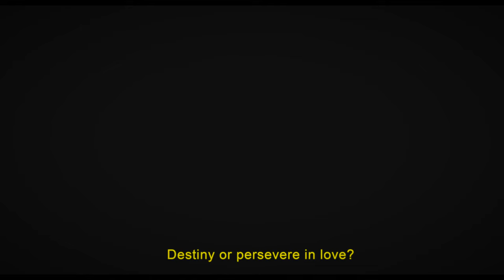CONTACTO LÉSBICO ⭕️ TRAILER EP. 12 🏳️‍🌈 LESBIAN SERIES KISS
NUEVO CAPÍTULO lunes 23 de Octubre
Si no aguantas hasta el LUNES puedes ver la SERIE COMPLETA haciéndote MIEMBRO PIZZA con PIÑA

ELENCO:
Gema González
Miriam González
Celia Burgos
Rocío Laura
Teresa Yoldi
Mairo Domo
Princess García
Álex Fernández

EQUIPO TÉCNICO:
Tobías Pérez
Ana León
Gema Sánchez